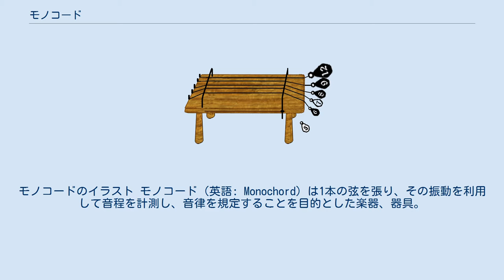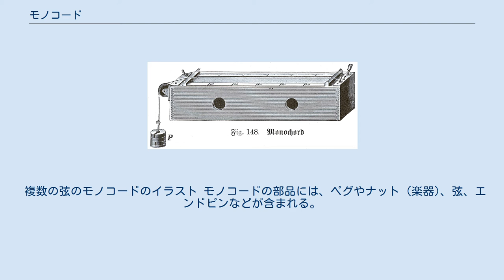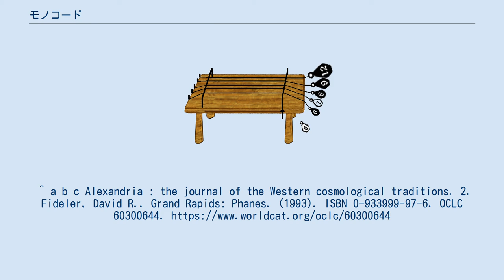モノコード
モノコードのイラスト モノコード（英語: Monochord）は1本の弦を張り、その振動を利用して音程を計測し、音律を規定することを目的とした楽器、器具。
モノコルドともいう。
 1本の弦とボディ部で構成される弦楽器としては、アジアやアフリカの楽弓や一絃琴をはじめとし世界各地でみることができる。
 前述の音律を既定する器具としては、ヨーロッパでは紀元前5世紀の古代ギリシアの音律論のなかにピタゴラスの発明として記述がある。
共鳴器の上に1本の弦を張り、駒（こま）を動かして弦長を変え、求める音高を得るなどの目的に使用された。
中世以降、楽器というより正しい音程や基準音を示すための音律測定器具として用いられ、近代の電気的・電子的測定機器が実用化される19世紀末までは、演奏現場、教育、音楽研究などの領域で使われた。
また中世後期以後は複数の弦で和音も演奏できるポリコード(英語: Poly-chords)もつくられた。
 複数の弦のモノコードのイラスト モノコードの部品には、ペグやナット (楽器)、弦、エンドピンなどが含まれる。
弦の長さを半分にしてピッツィカートすると1オクターブ高いピッチが生成され、弦は元の2倍の周波数で振動する。
 モノコードから派生した楽器には、古琴やダン・バウ、琴、ヴィーナ、ハーディ・ガーディ、クラヴィコードなどの弦楽器がある。
^ a b c Alexandria : the journal of the Western cosmological traditions. 2. Fideler, David R.. Grand Rapids: Phanes. (1993). ISBN 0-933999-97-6. OCLC 60300644.